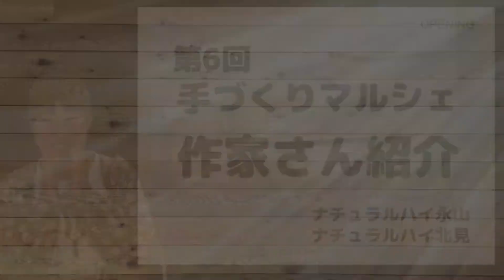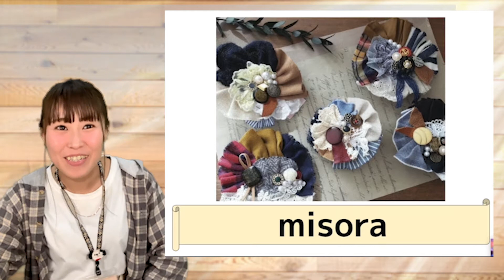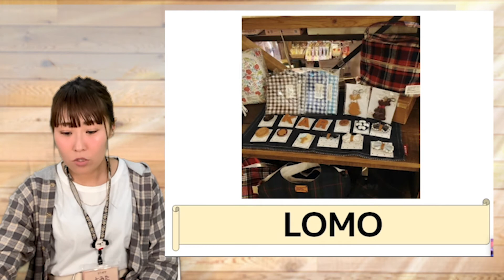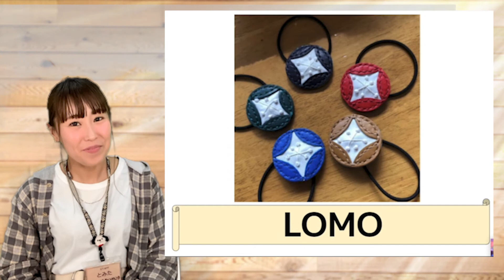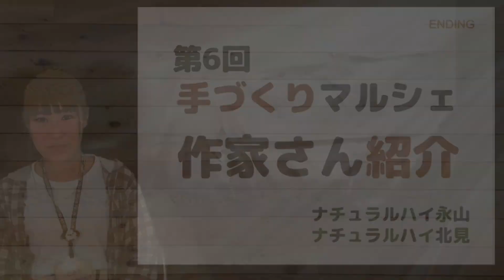【その9】第6回手づくりマルシェ作家さん紹介【説明欄に詳細情報】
↓↓↓ 作家さん情報（敬称略）

00:12 「misora」
01:51 「ぐーたらんこ」
03:44 「羊毛フェルト RONY DROP」
05:09 「petit☆stone」
06:02 「LOMO+」
07:16 「KOTO」

作家さん紹介動画公開日時
その1～4  【2021年5月22日(金)17:00】
その5～8  【2021年5月23日(土)10:00】
その9～11【2021年5月24日(日)10:00】

　「-lea-」「wanpi」「K.takagi」「ちくちくchieちゃん」「RITMOA」「AKO_NOKO」
　「and-izm.」「Hakka.」「cinquit」「mfy.」「おみみのオミミィ」「nicobowl」